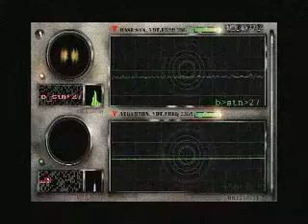Dr Harding Archive